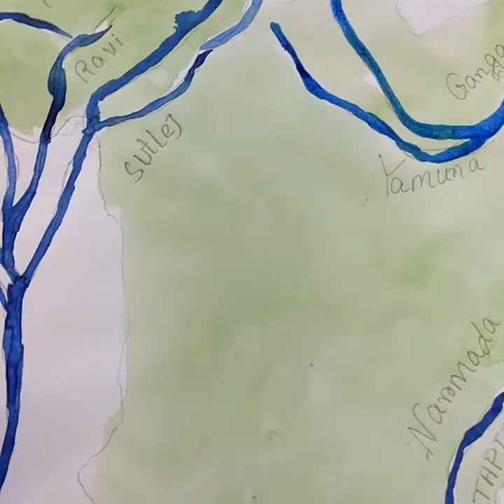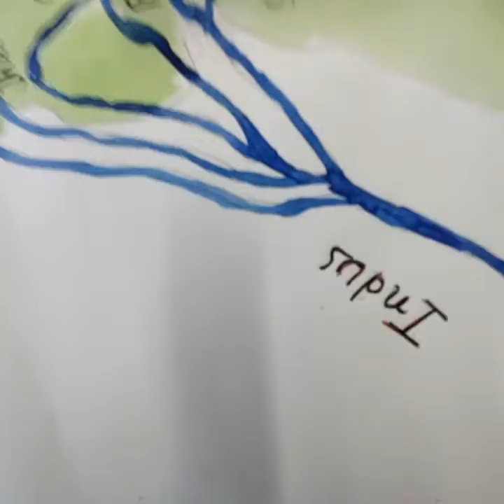Beautiful River Map of India Painting